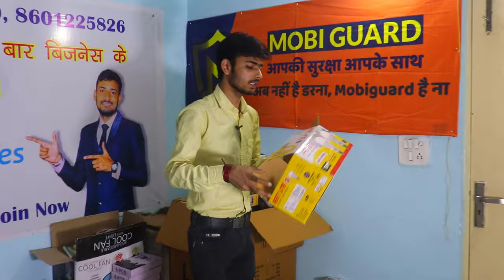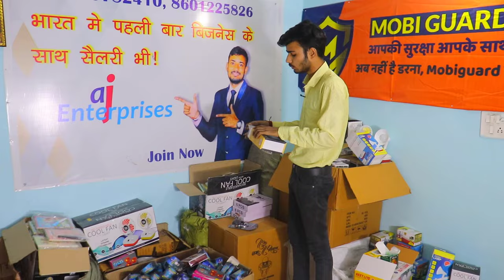गांव में शुरू करें 10 बिजनेस🚀 Village business ideas in India 🔥 New Business ideas 2024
Video Title:- गांव में शुरू करें 10 बिजनेस🚀 Village business ideas in India 🔥 New Business ideas 2024

Call - WhatsApp Now = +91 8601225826, 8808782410, 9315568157, 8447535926, 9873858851

AJ ENTERPRISES
686/4 NAI BASTI DEVLI VILLAGE NEW DELHI 110080

new business ideas,new business ideas 2024,best business ideas,
best business idea,new business,new business idea,unique business ideas,
unique business,business idea,business ideas,business ideas 2024,
small business ideas,bussiman ideas,small business,new business to start in india,
low investment business ideas,low investment high profit business,
high profitable business ideas,trending business ideas,
latest business ideas,business,new business plan,secret ,aj store